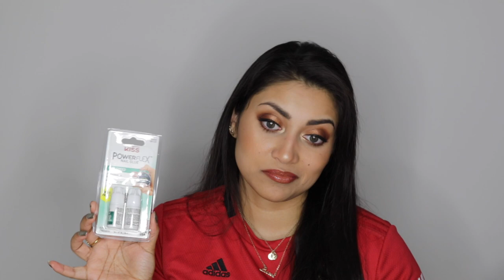New 2020 Amazon Haul! - Beauty, Organization, & More!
OPEN ME!!! :)

Hey guys! Here is an Amazon haul which includes all sorts of goodies! From nail care to beauty, to home decor - it's all here!

Amazon Products:

Clip in Bangs Human Hair Extensions

12 Pcs Hair Clips

Kiss Nail Glue

Sally Hansen Nail Treatment Maximum Growth

Seche Vite Dry Fast Top Coat (3 Pack)

Pants Hangers 5 Layers

Harry Potter Black Cauldron Ceramic Soup Mug With Spoon

Sange-VSEZIIXA

What I'm Wearing:
Top: Manchester Jersey
Necklaces: They were a gift!